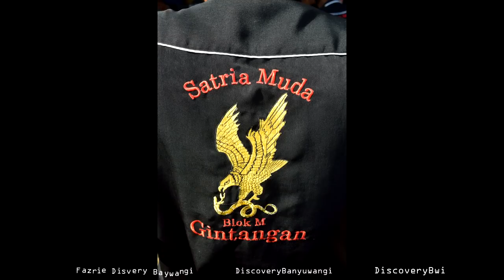Musik Patrol Thehthek Gintangan Satria Muda Blok M Banyuwangi 2018 Festival Bambu